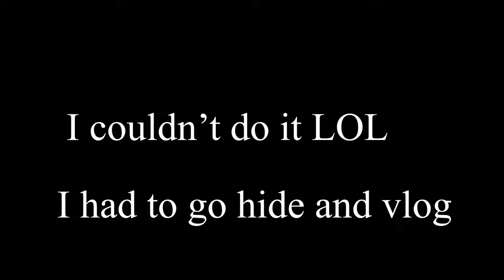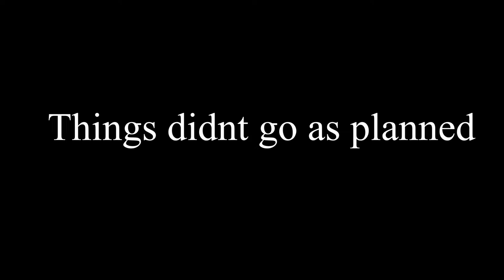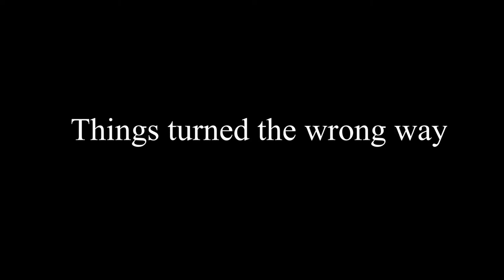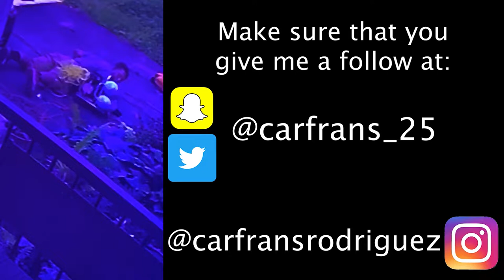Coke and Mentos Prank! (*GONE WRONG*)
Coke and Mentos prank gone wrong! Karma came right back for me LOL. I really means a lot.